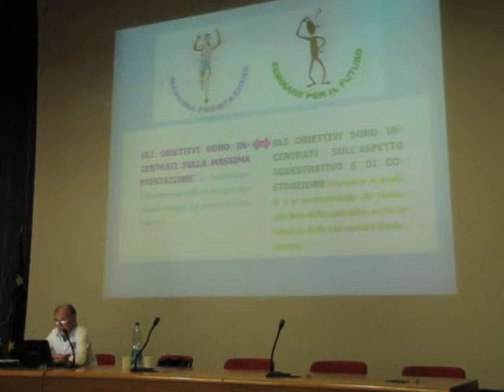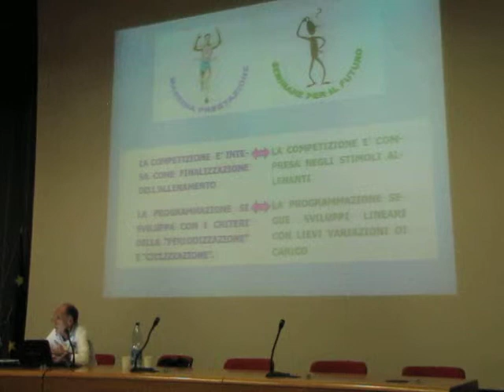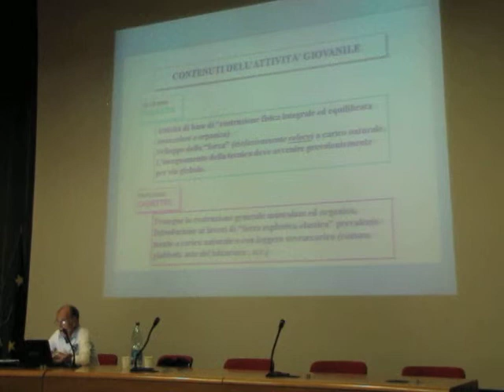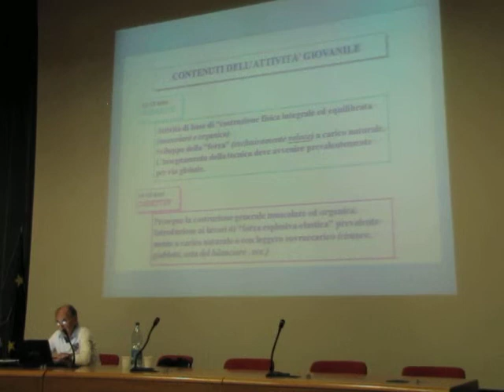2013 07 09 Formia - Corso formazione per istruttori di Atletica Donato Chiavatti